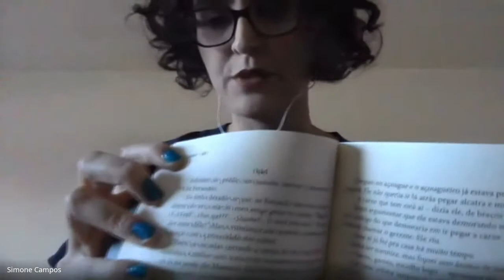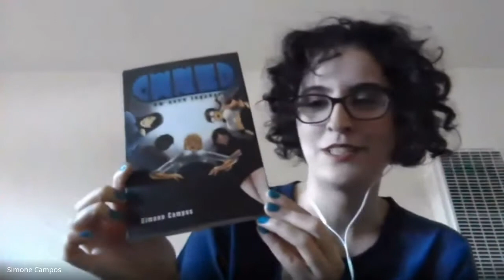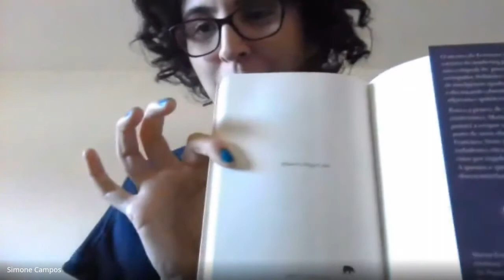Entrevista com Simone Campos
Entrevista com Simone Campos, autora da ficção hipermídia Owned, um novo jogador.